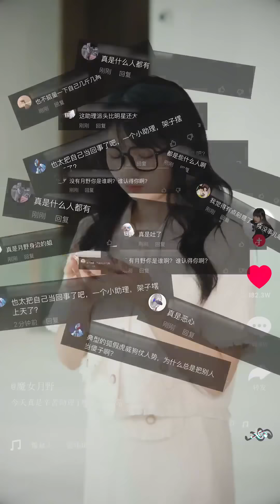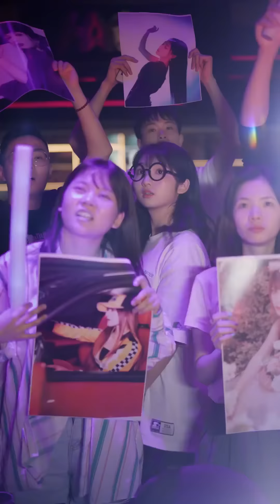拥有一个明星闺蜜是一种什么体验？她保护我，我保护她【魔女月野】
我们强调了视频内容的合规性，绝对没有任何不良引导或危险行为。 0:00 这大概就是闺蜜之间的双向奔赴吧
2:42 父母偏心不可怕，可怕的是...
哈喽，大家好
这是我在YouTube唯一账号，请认准哦！